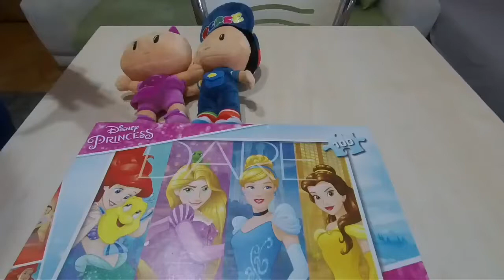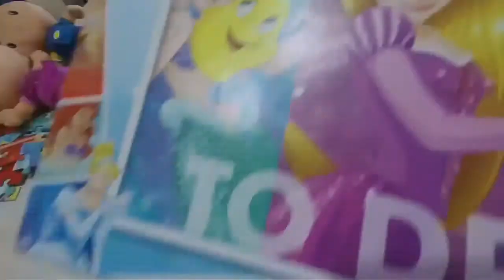Disney prensesleri puzzle yapan Zehra'nın komik halleri, eğlenceli çocuk videoları, masal treni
Disney prensesleri puzzle yapan Zehra'nın komik halleri, eğlenceli çocuk videoları, masal treni bu videoda eğlenceli ve eğitici yapboz yapıyor. Zeka geliştirici bu etkinlik te Zehra kendi kendine konuşuyor. Acaba neler diyor.
Eğlenceli ve eğitici oyunların, masalların,  oyuncak açma,  sürpriz yumurta açma videoları, oyuncak masalları, oyun hamuru, etkinlik videoları, puzzle, yapboz, akıl oyunları, jigsaw, zeka geliştirici oyunlar, dikkat oyunları, çizgi film karakterleri oyuncakları, çocuk şarkıları, Süper kahramanlar, Popüler oyuncak videoları izlemek istiyorsanız kanalımıza abone olmayı unutmayın